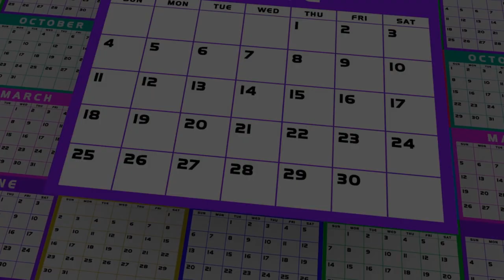Leaning Poser - Locker Room Photography is a Crime